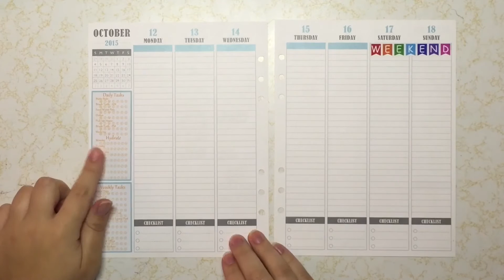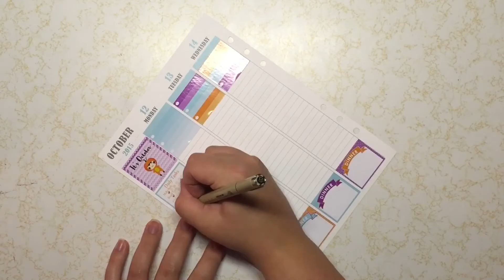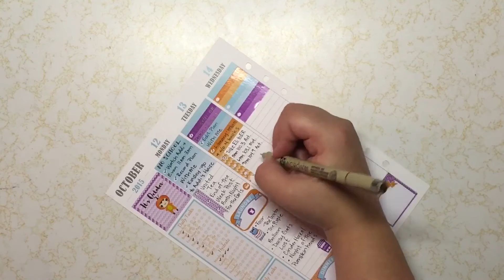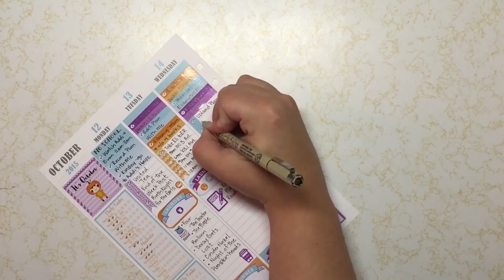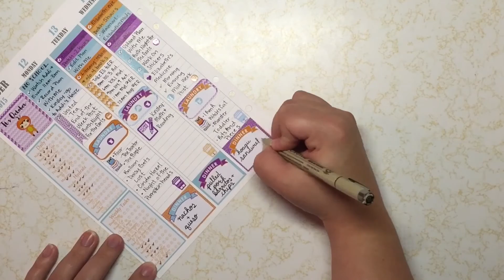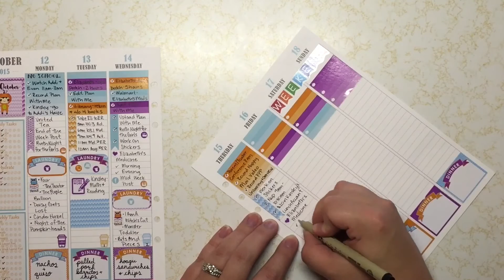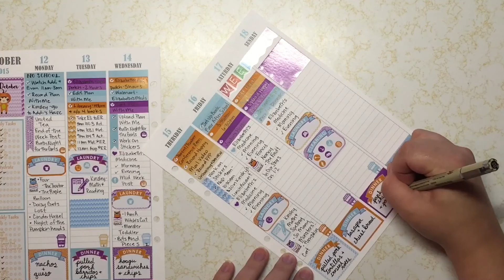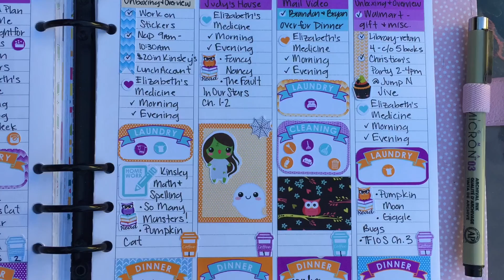Plan With Me Oct 12-18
This is a plan with me video in my Plum Paper Planner. I hope you enjoy it 😊
If there is anything you would like to see in my next video please let me know.